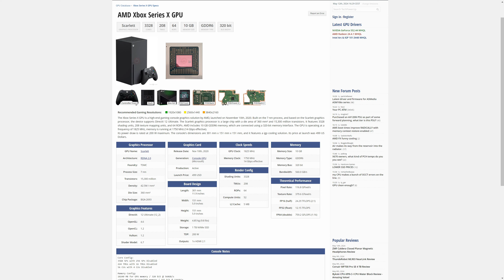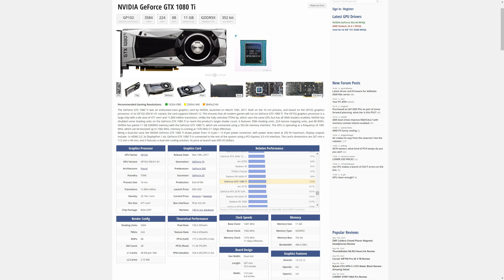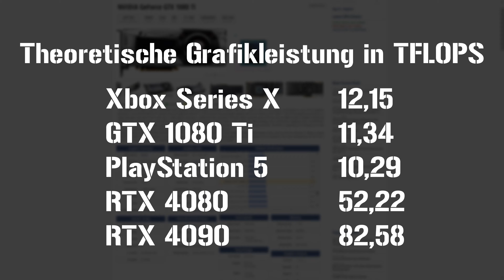Wort zum Sonntag KW20 2024: PlayStation 5 & Xbox Series X sind 2024 leider einfach viel zu langsam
PlayStation 5 und Xbox Series X sind 2020 erscheinen und sind langsamer als eine GTX 1080 Ti, welche 2017 herauskam. Die neue Konsolengeneration soll frühestens 2026 erscheinen. Ganz schön spät.